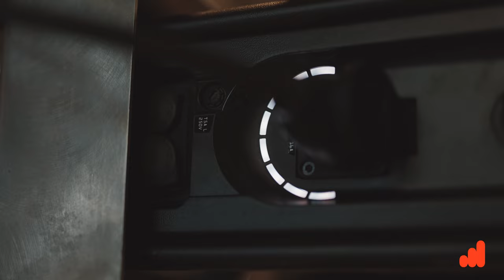Instagrid x All-Up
Elevating the heavy equipment you need to get the job done doesn’t have to mean elevating your on-site emission levels & fuel consumption – Dutch company All-Up proved that with their integration of Instagrid ONE into their heavy-duty lifts 🪜⚡